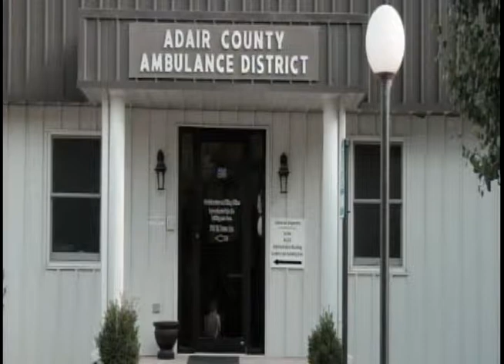The ACADemy expands training course in renovated building